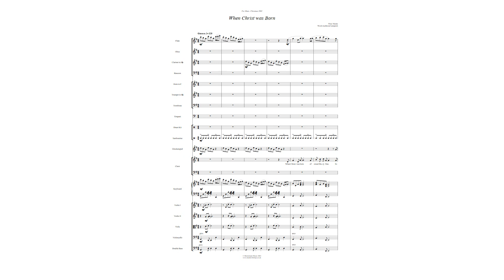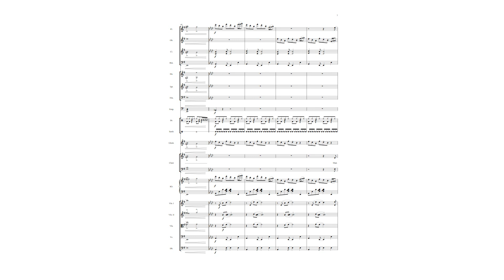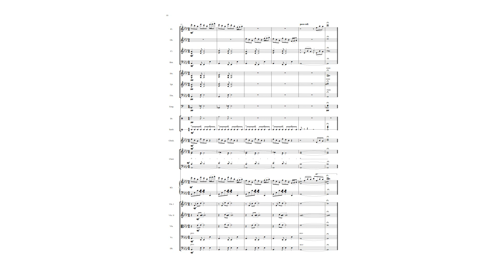When Christ was Born - Choir & Orchestra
An upbeat carol, written in 2002 for the young massed choirs of the Oldham Music Centre. Scored for S.A.T.B. choir and full orchestra. Score & parts available @